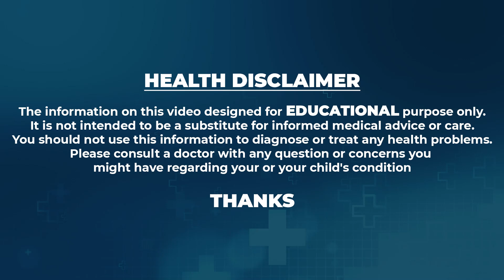పెళ్ళికాని అబ్బాయి లేదా అమ్మాయి ఇలా చేస్తే సంసారం సంతోషంతో సాగుతుంది | Dr.Usha Annapurna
Watch►పెళ్ళికాని అబ్బాయి లేదా అమ్మాయి ఇలా చేస్తే సంసారం సంతోషంతో సాగుతుంది | Dr.Usha Annapurna | @ManamTvWorld